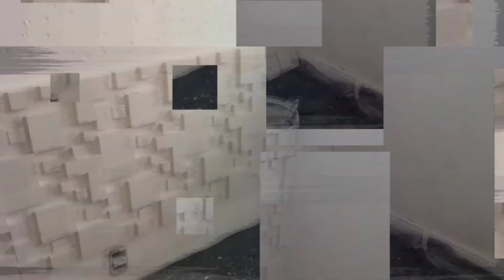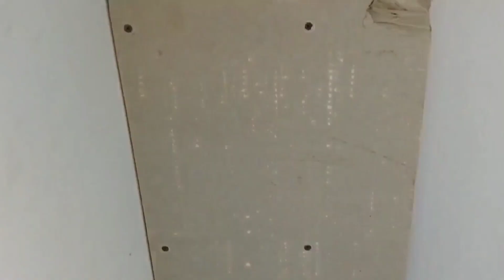Como fazer SANCA ABERTA FORRO DE ACARTONADO? ( DRYWALL)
Nesse vídeo vamos acompanhar forro de acartonado com sanca berta, acabamento de sanca de gesso escadinha, vejam esse vídeo ate o final para ver a finalização do forro.

🎼 Música... KINEMASTER
Música: GOT TO KNOW INST,  I TOLD YOU, GOT TO KNOW INST

📽Edição .KINEMASTER

📳Apoio o canal!

👷‍♂️Contato profissional.

✔Essas são algumas playlists para você que quer aprender mais!